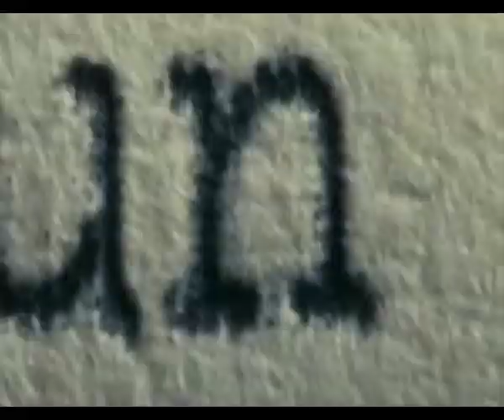I can start again